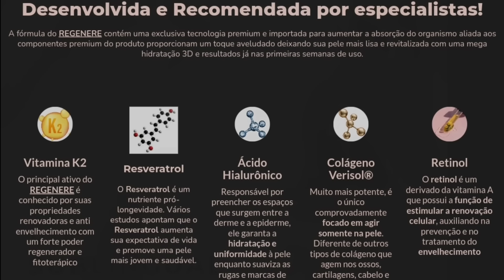ALLAN DOS SANTOS E FAMÍLIA DO CLEZÃO JUNTOS EM MANIFESTAÇÃO CONTRA MORAES EM BH 29/09/2024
Allan dos Santos e a família do Clezão participaram de ato pelo impeachment de Alexandre de Moraes em Belo Horizonte neste domingo 29/09.